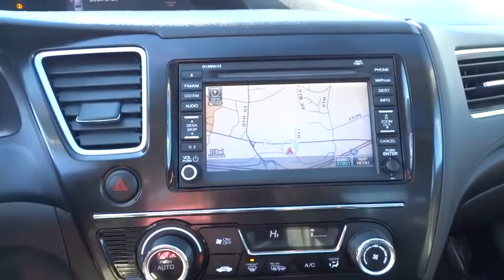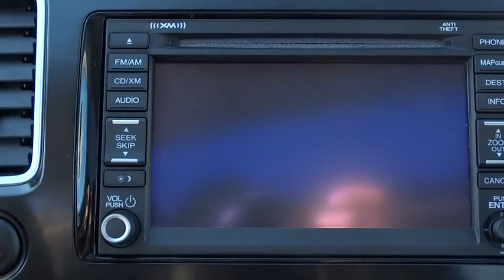2013 Honda Civic Hickory, Morganton, Huntersville, Statesville, Gastonia, NC P8535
2013 Honda Civic
2013 Honda Civic 4dr Auto EX-L w/Navi - Stock#: P8535 - VIN#: 19XFB2F99DE092146

945 Us Highway 70 SE

Honda Certified, CARFAX 1-Owner, Excellent Condition, GREAT MILES 28,217! JUST REPRICED FROM $18,495, PRICED TO MOVE $1,200 below Kelley Blue Book!, EPA 39 MPG Hwy/28 MPG City! Nav System, Moonroof, Heated Leather Seats, Serviced here CLICK ME! KEY FEATURES INCLUDE: Leather Seats, Navigation, Sunroof, Heated Driver Seat, Back-Up Camera MP3 Player, Keyless Entry, Remote Trunk Release, Child Safety Locks, Steering Wheel Controls. EX-L with White Orchid Pearl exterior and Black interior features a 4 Cylinder Engine with 140 HP at 6500 RPM*. Serviced here. EXPERTS ARE SAYING: Edmunds.com explains Just one year after the model's poorly received redesign, the 2013 Honda Civic benefits from a significant refresh that should help restore its luster in the competitive compact-car category.. Great Gas Mileage: 39 MPG Hwy. AFFORDABILITY: Was $18,495. This Civic is priced $1,200 below Kelley Blue Book. Approx. Original Base Sticker Price: $23,800*. BUY WITH CONFIDENCE: Balance of original 7-year/100,000-Mile Powertrain Warranty, Additional 1-year/12,000-mile Non-Powertrain Warranty, Vehicle History Report, NO Deductible, 182-Point Inspection and Reconditioning VISIT US TODAY: Our goal is to offer customers a World Class Experience in Automotive Sales and Service. We provide everyone with all the time and information they need to make an informed decision regarding their vehicle. The friendly staff at Hendrick Honda Hickory would like to invite you to browse our website or visit us in person at 945 Hwy 70 SE in Hickory, NC 28602. Pricing analysis performed on 1/15/2016. Horsepower calculations based on trim engine configuration. Fuel economy calculations based on original manufacturer data for trim engine configuration. Please confirm the accuracy of the included equipment by calling us prior to purchase.